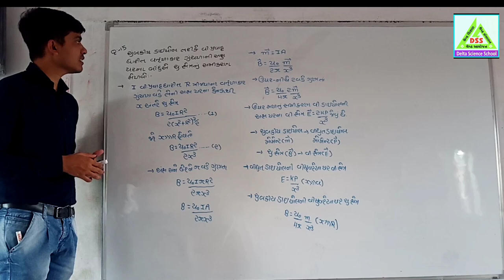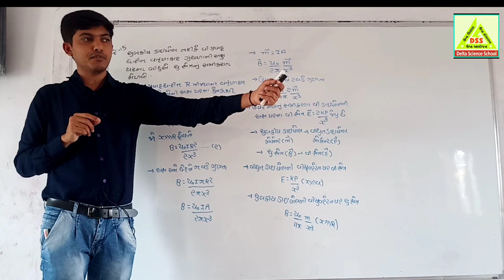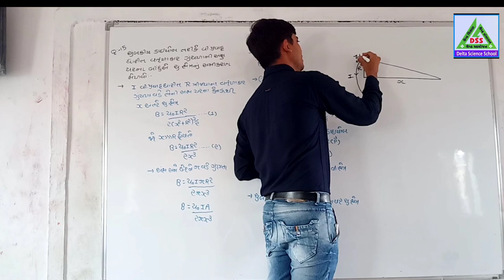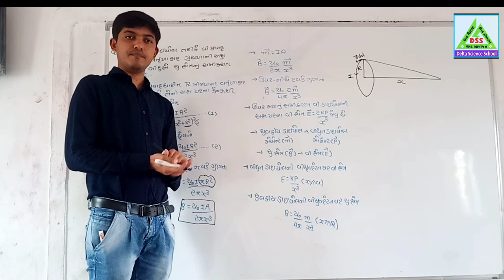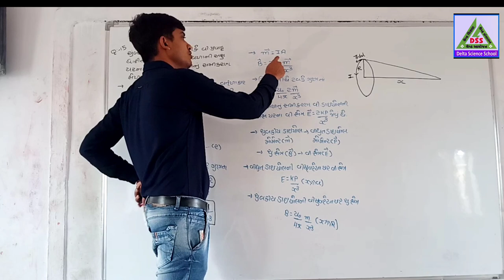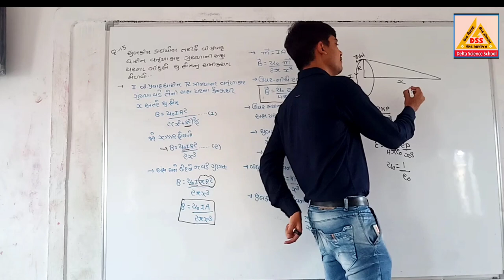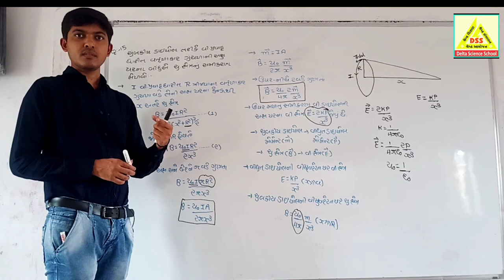22.Physics By JITEN SIR (Chapter-4) Question-15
"DELTA SCIENCE SCHOOL-DHROL"
STD.11/12 Science admission Form